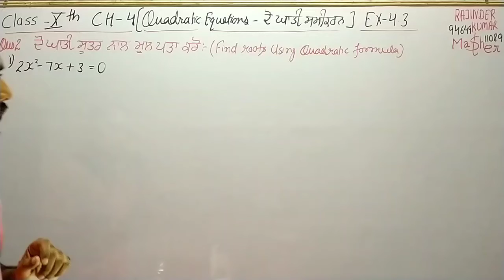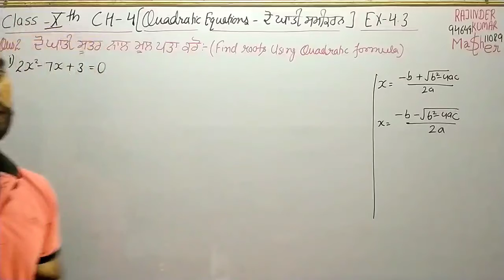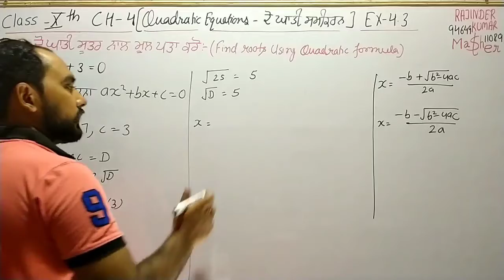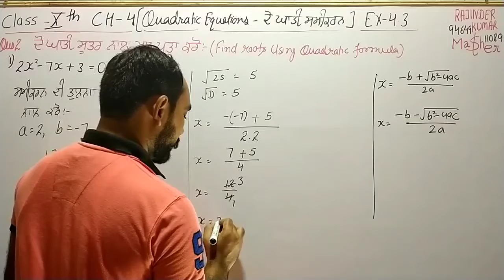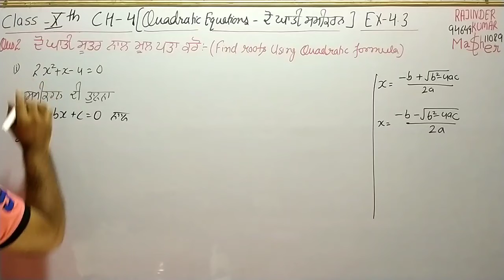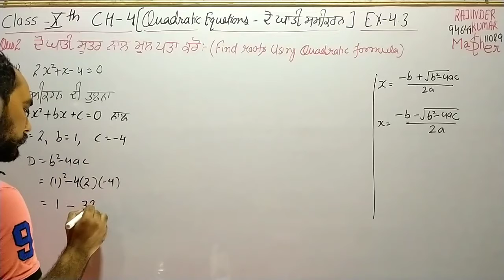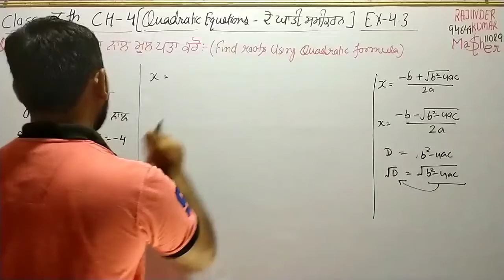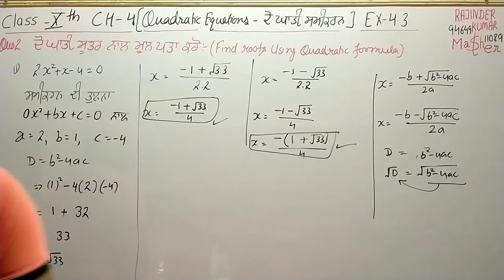CLASS-10 CH-4 EX-4.3 (Q-2-I,ii)PSEB/CBSE/NCERT Quadratic Equations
Maths Solution